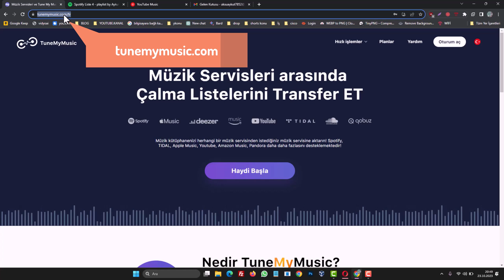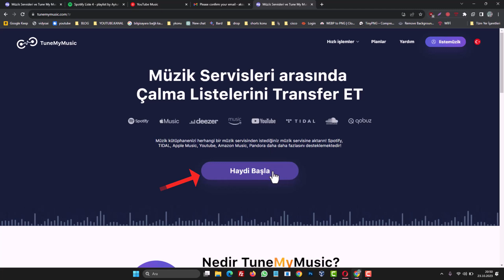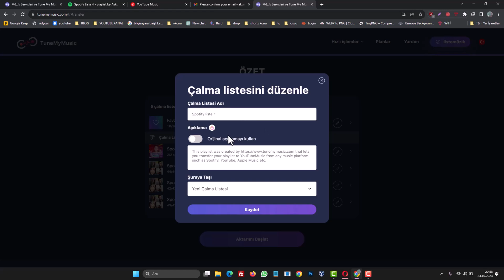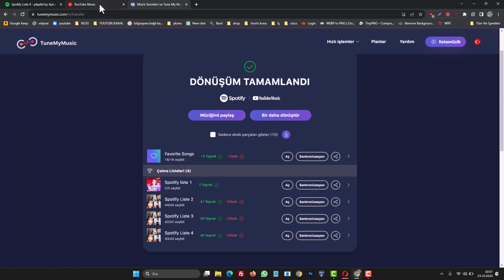SPOTİFY ÇALMA LİSTELERİ YOUTUBE MÜZİK'e NASIL AKTARILIR?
Spotify Çalma Listeleri YouTube Music’e Nasıl Aktarırsınız? Spotify, günümüzün en popüler müzik platformlarından biridir. Spotify'da sevdiğiniz şarkıları dinlemek ve çalma listeleri oluşturmak kolaydır, ancak bazen farklı platformlarda da müzik keyfi yaşamak isteyebilirsiniz. İşte burada YouTube Müzik devreye girer. YouTube Müzik, geniş müzik koleksiyonu ve benzersiz özellikleri ile dikkat çekiyor. Peki, Spotify'daki sevdiğiniz çalma listelerini YouTube Müzik'e nasıl aktarabilirsiniz?  Müzik dinleme platformunuzu değiştirmek isterseniz, ve başka platforma kayıtlı listenizi taşımak isterseniz; tunemymusic online platformu kullanarak, youtube, apple müzik, Deezer, amazon müzik, yandex music gibi dinleme platformlarına kolayca hızlı bir şekilde aktarabilirsiniz.

➡️ Konu Anlatımı:

Adım 1: Ücretsiz Araç Kullanımı:
Spotify'den YouTube Müzik'e çalma listesi taşımak için ücretsiz bir online araç kullanacağız. Bu araç, çalma listelerinizi sorunsuz bir şekilde taşımanıza yardımcı olacak.

Adım 2: Web Tarayıcınızı Kullanın:
Çalma listelerinizi taşımaya başlamak için web tarayıcınızdan belirli bir web sitesine giriş yapmanız gerekecek. Bu web sitesinin bağlantısını video açıklamanızda bulabilirsiniz.

Adım 3: Giriş Yapın:
Sağ üst köşede, üyelik işlemleri, kullanıcı adı işlemleri ve onaylama işlemlerini tamamlayarak siteye giriş yapın.

Adım 4: Başlayın:
Üyelik bilgilerinizle giriş yaptıktan sonra ana sayfadaki "Hadi Başla" butonuna tıklayın.

Adım 5: Kaynak Seçimi:
Aktarma işlemi yapacağınız kaynağı seçin. Spotify hesabından taşıma yapacaksanız, Spotify seçeneğini seçin. Farklı diğer platformlardan da seçip taşıma yapabilirsiniz.

Adım 6: İzinleri Verin:
Spotify seçeneğine tıklayıp, gerekli izinleri verin.

Adım 7: Spotify Hesabınızı Seçin:
Spotify hesabınızdan taşıma yapacağınız çalma listelerini seçin.

Adım 8: Hedef Seçimi:
Aktarma yapacağınız YouTube Müzik hesabınızı seçin.

Adım 9: Düzenlemeleri Yapın:
İsteğe bağlı olarak çalma listesi isimlerini ve açıklamalarını düzenleyebilirsiniz.

Adım 10: Aktarımı Başlatın:
Aktarım işlemine başlamak için "Aktarımı Başlat" butonuna tıklayın. Bu işlem, müzik listenizin çokluğuna bağlı olarak birkaç dakika sürebilir. Aktarım işlemi bitene kadar pencereyi kapatmayın.

Adım 11: İşlem Tamamlandı:
Aktarım işlemi tamamlandı. Şimdi YouTube Müzik hesabınıza girerek, aktardığınız çalma listesini kontrol edebilirsiniz. Gördüğünüz gibi, Spotify'da seçtiğiniz ve taşıdığınız bütün çalma listeleri YouTube Müzik platformuna geldi.

Artık müzik keyfinizi Spotify'den YouTube Müzik'e taşımanın sırrını biliyorsunuz. Bu hızlı ve ücretsiz yöntemle, binlerce parçadan oluşan çalma listelerinizi kolayca taşıyabilirsiniz. Bu servis, müzik severler için gerçek bir zaman tasarrufu sağlar ve en sevdiğiniz şarkıları her platformda dinlemenize yardımcı olur. Bu adımları takip ederek, müzik dünyasındaki favori parçalarınızı ve çalma listelerinizi dilediğiniz platforma taşımanın keyfini çıkarabilirsiniz. Müziğin tadını çıkarın!

✅ Spotify youtubemusic Video konu İçeriği;

00:00 Giriş
00:11 Spotify Çalma listesini taşıma
00:21 tunemymusic sitesine giriş
00:35 tunemymusic üyelik işlemleri
00:55 Hadi Başla
01:05 Kaynağı seç: Spotify
01:26 Spotify hesabından yükle tıkla
01:37 Taşınacak çalma listelerini seç
01:53 Hedafi seç: youtube Music
02:19 Aktarımı başlat
02:45 Spotify'dan Youtube Music dönüştürüldü